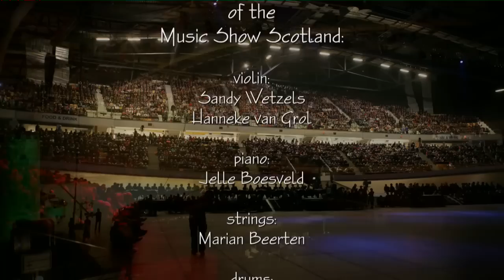Ernst Daniël Smid & Liset Vrugteveen: U raise me up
APELDOORN - U raise me up met Ernst Daniël Smid & Liset Vrugteveen; piano: Jelle Boesveld,  drums: Niek Braam, percussion: Wilbert Mengerink, Roy ten Pas, bassguitar: Mauri Oliver. Live @ omnisport Apeldoorn